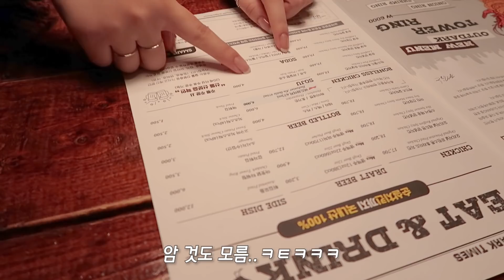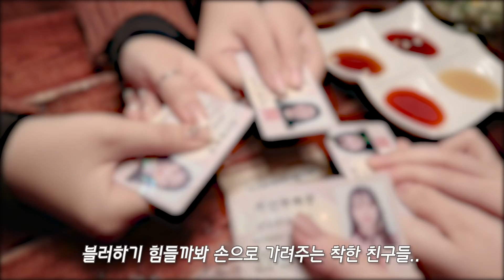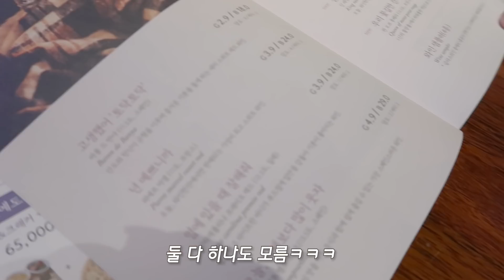ENG) 눈물로 맞이한 01년생 1월1일 vlog🍻 /첫술/음주로그 [미트]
안뇽 미트볼여러분, 미트입니다!
저도 어느새 나이 앞자리가 바뀌었네요..
솔직히 믿기지는 않지만😭😭
12월 31일과 1월1일을 생생히 공유하고 싶어서 븨로그 찍었지요❗️

미트볼분들이 기대하시던 저의 첫 음주로그..!!🤭
첫 술은요.. 너무 맛 없어요... 그냥 알콜 먹는 느낌😰
다들 뭐하면서 20년 첫 날을 보내셨나요?ㅎㅎ

📌참고로 저 천천히 마셔서 진짜 멀쩡했어요!!
취하지 않아도 뚫고 나오는 하이텐션ㅋㅌㅋㅋㅋ

모두들 새해 복 많이 받아요🙈💖
음주로그 2탄은 더 기대해주세요ㅎㅎ

블라우스 : 고고싱
치마 : 미트마트 2차
코트 : 정보 모름
귀걸이 : 바이레이디즈
렌즈 : 렌즈타운_라일리파스텔 코랄

ㅡㅡㅡㅡㅡ✂️ㅡㅡㅡㅡㅡ
📷카메라 :: 캐논 g7 mark2
🎥편집 :: 어도비 프리미어 프로